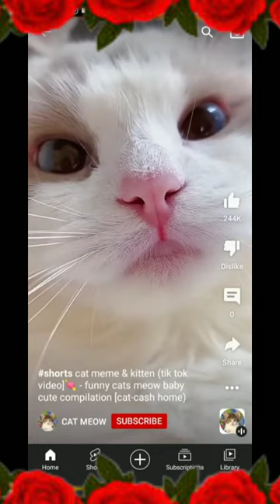Best Funny Animal Videos Of The 2023 🤣 - Funniest Cats And Dogs Videos 😺😍😂🐶 Funny cat & dog videos 😍